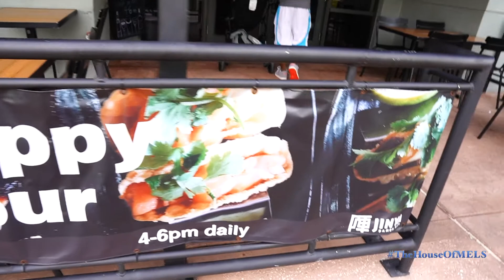The House of Mels || Vlog 28 - Food Escapades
Thanks for stopping by The House of Mels!!
Today on the vlog we head out to try some new food places here in Orlando.. come see what we get into.

📨WANNA REACH US? COLLABS, BRAND REPS ETC.📨
Includes gifted POP Bitties Chips. All opinions and thoughts are our own.
POP BITTIES